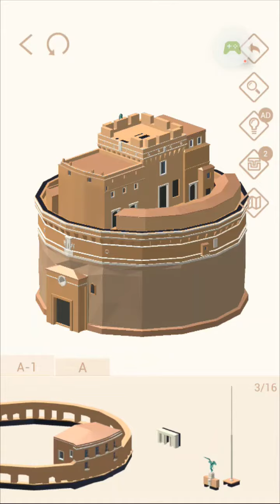Pocket World 3D ローマ サンタンジェロ城 Rome Castle Santa Angelo